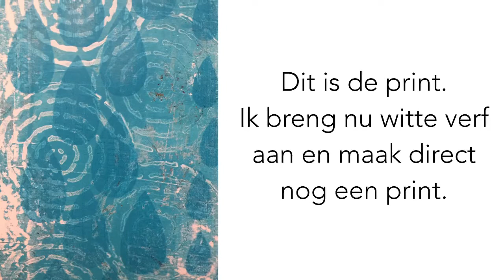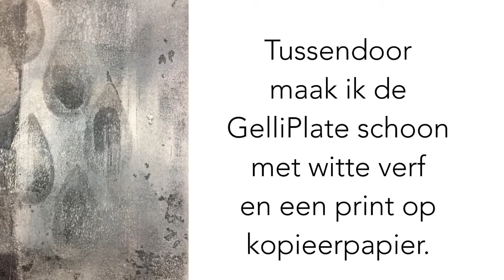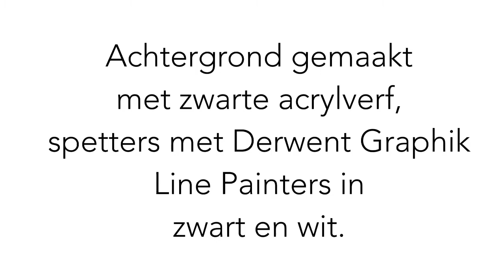Gelli Printed Human Figures (Photo Tutorial)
A short photo tutorial (with Dutch explanation) with the GelliPlate. Enjoy!